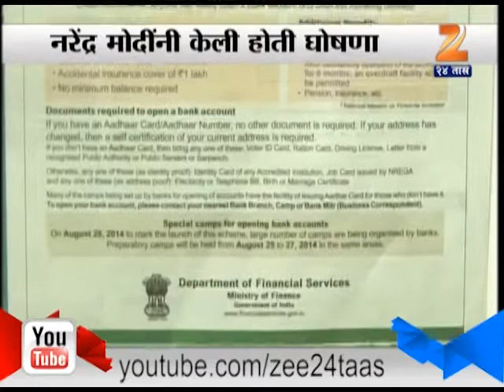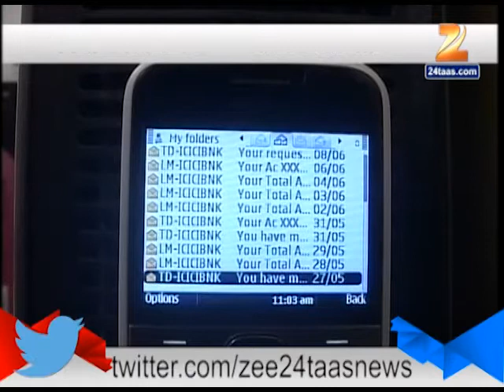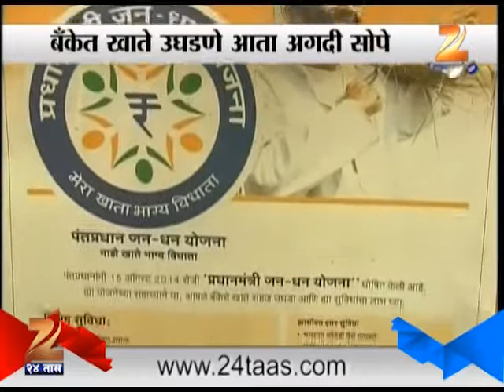Zee24Taas: pm jan dhan yojna will start